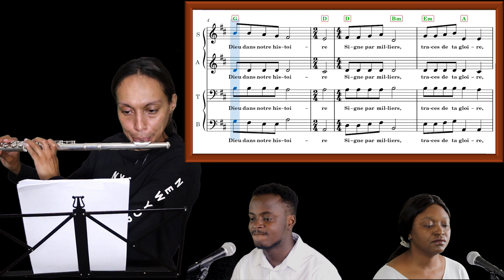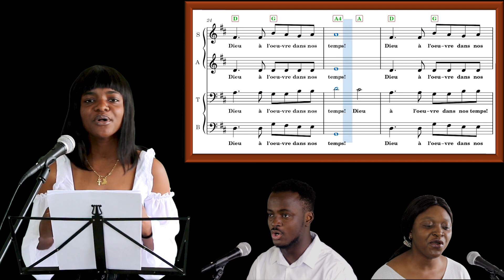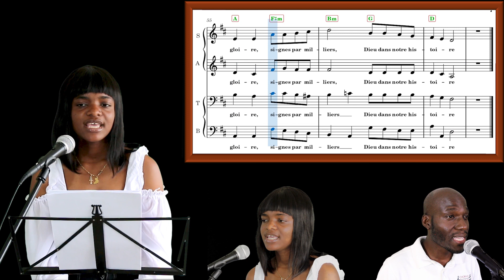Signes par milliers Soprano